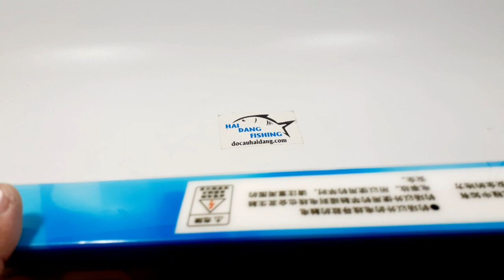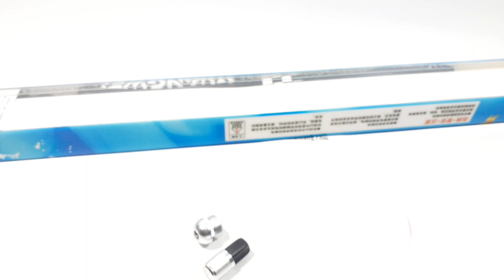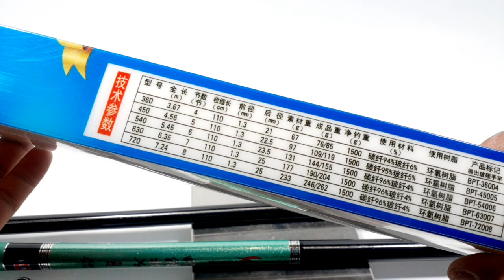CẦN CÂU ĐÀI GW SPECIAL X9 GIÁ 1250k [Đồ Câu Hải Đăng ]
CẦN CÂU ĐÀI GW SPECIAL X9 GIÁ 1250k @docauhaidang
Giờ làm việc :07:00–19:00